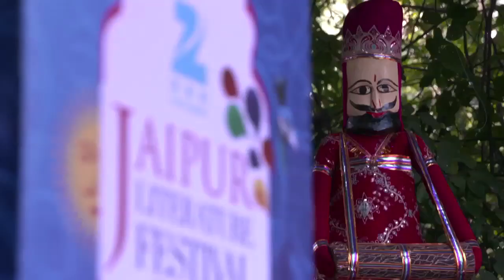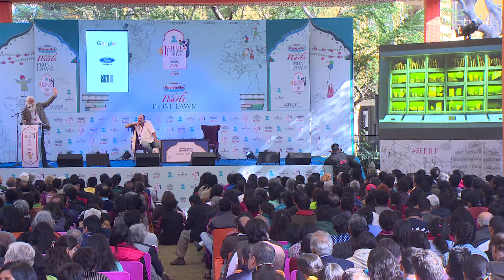The World’s Worst Script: Cuneiform | Irving Finkel in conversation with William Dalrymple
Irving Finkel introduced by William Dalrymple